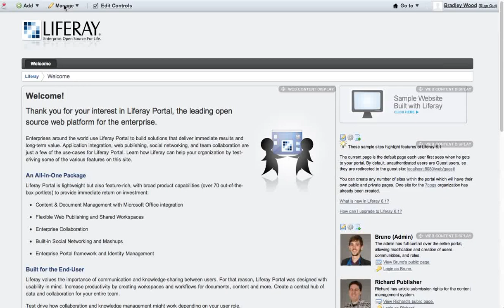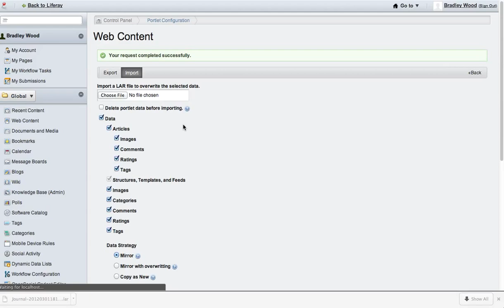Liferay - Move webcontent from site scope to Global Scope.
When you move the web content using this method it also moves any templates and structures associated with the corresponding web content.